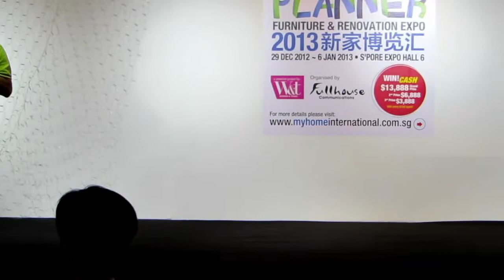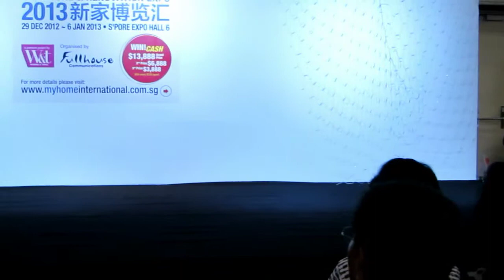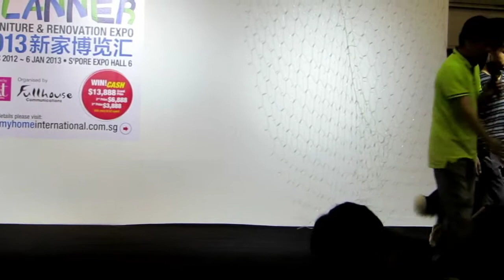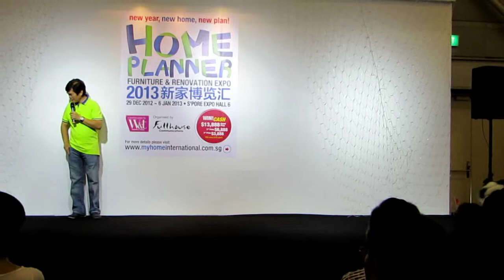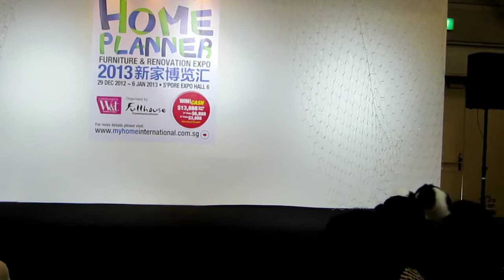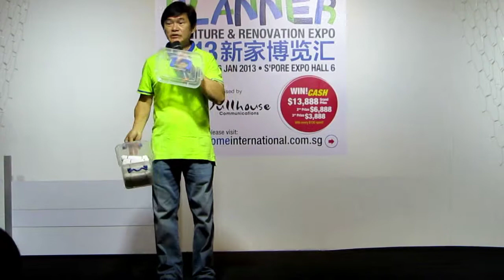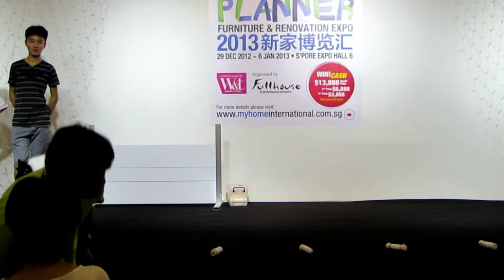Dog performance conducted by "star dog" trainer Patrick Wong广告明星狗精彩演出